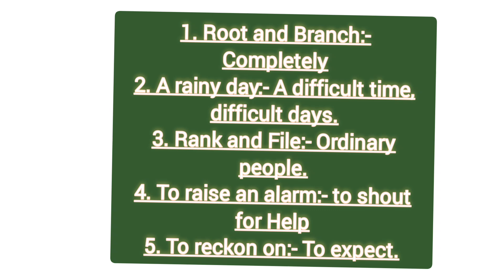IDIOMATIC EXPRESSION english learning📚📝😃